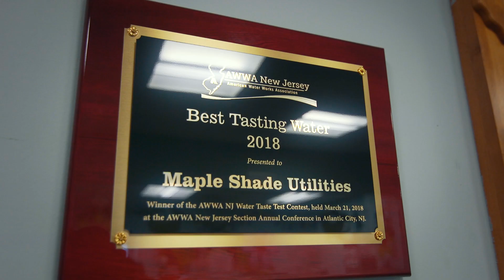Control Valve Actuators for Utilities, Water Applications Require Zero Burnout Guarantee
William Gray, Assistant Project Manager at Maple Shade Township Utilities discusses why they rely on Beck control valve actuators for their flow control valves and sludge valves.